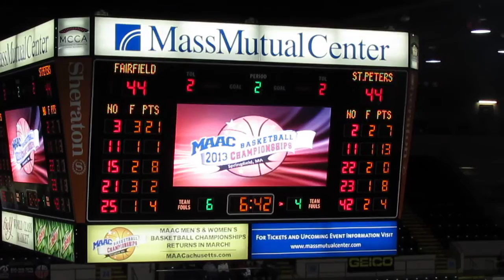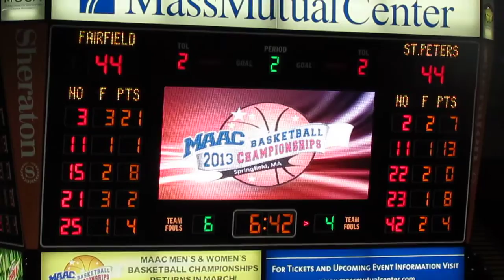Kiss Cam - Fairfield vs St. Peter's - MAAC Tournament - Men's Basketball - March 08, 2013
Kiss Cam
Fairfield Stags vs St. Peter's Peacocks
Men's Basketball - MAAC Conference Tournament